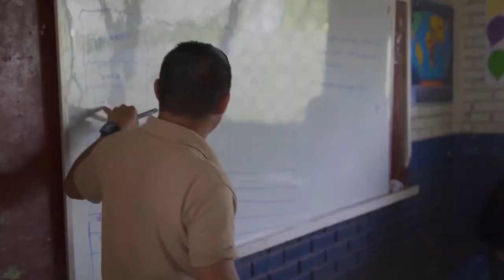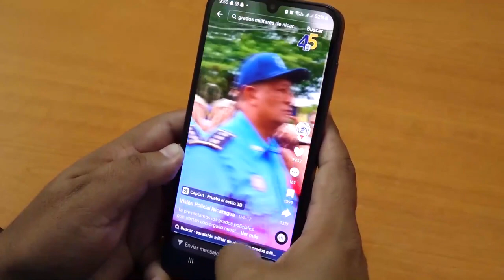Logros del Pueblo León